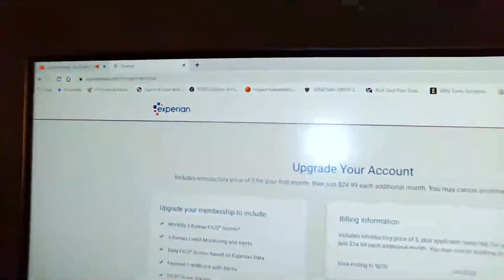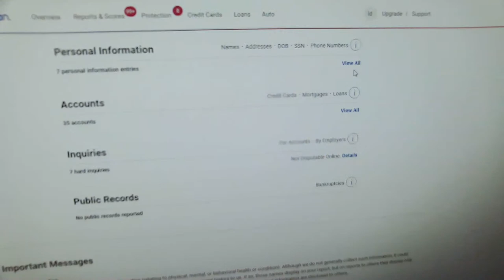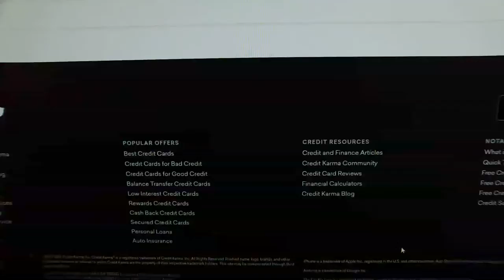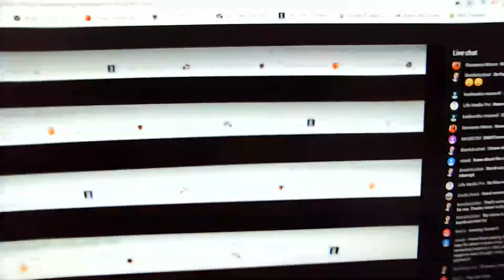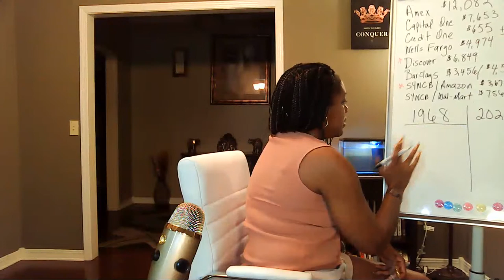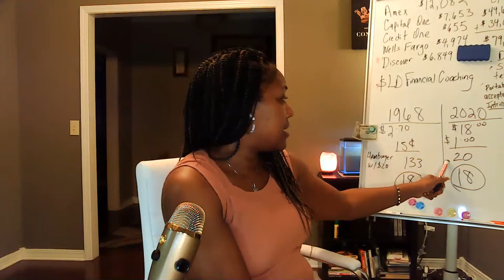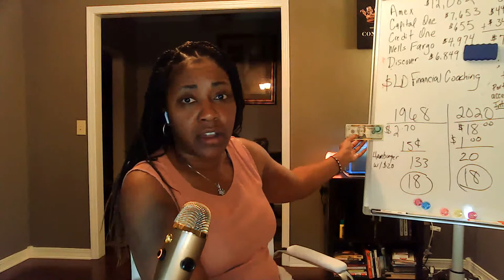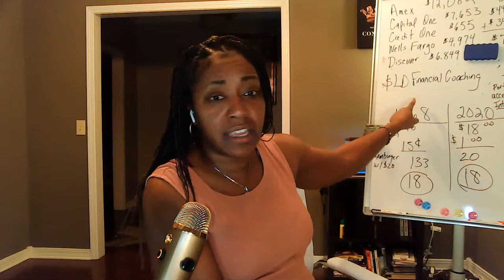Experian & CreditKarma FICO10 Changes RECESSIONREADY SILVERSTACK| 𝒬𝓊𝑒𝑒𝓃𝑜𝒻𝒞𝓇𝑒𝒹𝒾𝓉 👸🏽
►✋GET YOUR PERSONALIZED CREDIT REPAIR AUDIT FROM ME FOR ALL 3 CREDIT REPORTS !

►ADD  These Two $5000 Tradelines to Boost Your Credit Score

►Rich Dad Poor Dad: What the Rich Teach Their Kids About Money That the Poor and Middle Class Do Not!

►How the Economy Grows and Why It Crashes 🌐

►Currency Wars: The Making of the Next Global Crisis 🌐
How To Stick It To The IRS: Confessions From A Former Insider 🌐

►How To Escape The Rat Race: Four Keys To Acquire The Life Of Your Dreams by Sherry Peel Jackson 🌐

►Stack Silver Get Gold - How to Buy Gold and Silver Bullion without Getting Ripped Off!